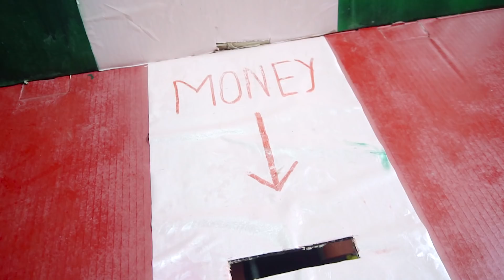Chê Bạn Học Cùng Lớp Nghèo ❤ Cậu Bé Đua Đòi Và Chiếc Máy Jackpot May Mắn ❤ Biệt Đội Lầy Lội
Phim Ngắn Coi Thường Hai Anh Em Nhặt Ve Chai Và Cái kết ❤️ Biệt Đội Lầy Lội

Hastag